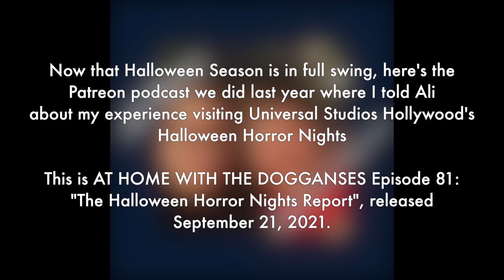The Halloween Horror Nights Report 2021 (At Home With The Dogganses podcast)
In honor of the spooky season, here's the episode from LAST year's spooky season when I told Ali about Halloween Horror Nights!

Listen to all episodes of At Home With The Dogganses for a $3+ pledge!
Listen to part one of THIS year's Theme Park Halloween Report
(Part two coming October 25!)